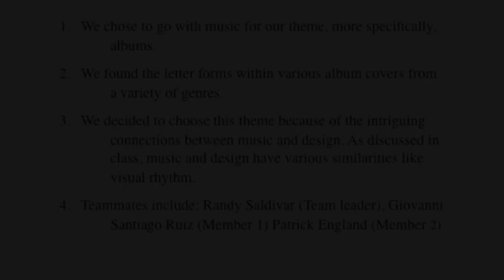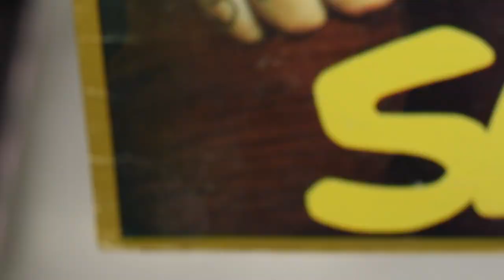GRA112Alphsoup2018 Randy Saldivar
GRA112 project